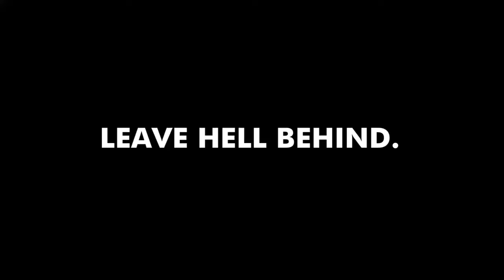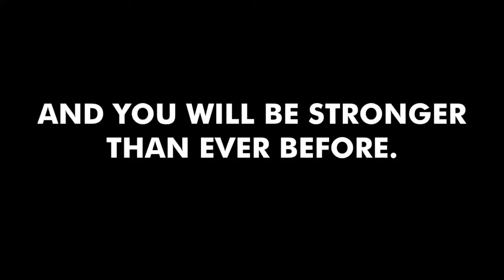19 Yo - CHEST BLAST WORKOUT